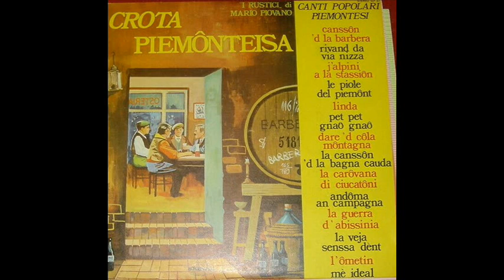02 I Rustici di Mario Piovano Rivand da Via NIssa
Mario PIovano: uno degli artisti più eclettici e conosciuti a livello internazionale del panorama piemontese. Vita avventurosa che l'ha portato sui palchi di mezza Europa, specialmente in Francia dove è arrivato fino all'Olympia per accompagnare Monsieur 100000 volts Gilbert Becaud, tra gli anni 60 e gli anni 70 ha pubblicato una serie di Lp, da solo o in compagnia di vari gruppi di canzoni tradizionali in lingua. Ne riproponiamo uno che contiene una serie di classici da piòla immortali. Buon ascolto.